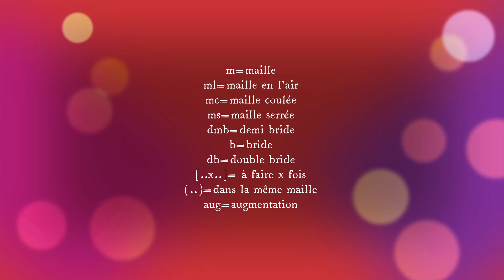Tutoriel Pensée au crochet 2/2 la feuille.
Bonjour et bienvenue sur la chaîne Créations au crochet. Dans cette vidéo nous allons réaliser la feuille pour accompagner notre Pensée au crochet.
Et si cette création vous a plu n'hésitez pas à laisser un commentaire ou un pouce bleu. Merci !!!❤️❤️
00:00 Intro et matériels
01:30 Lexique
01:40 Feuille
12:46 Assemblage avec la tige de la fleur